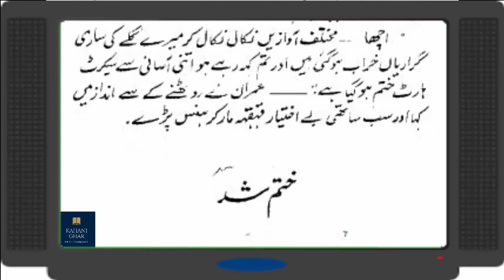Secret Heart By Mazhar Kaleem M.A - Epi # 15 || Urdu Novel || Urdu Safha || Urdu Novels Audio book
Secret Heart By Mazhar Kaleem M.A - Epi # 15 (Last Episode) || Urdu Novel || Urdu Safha || Urdu Novels Audio book